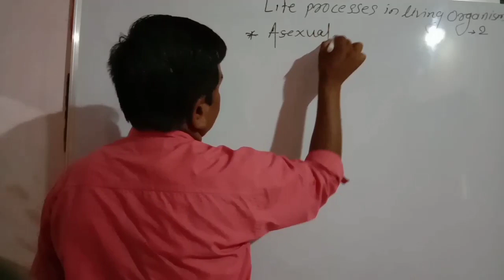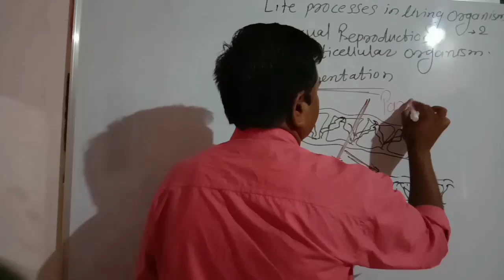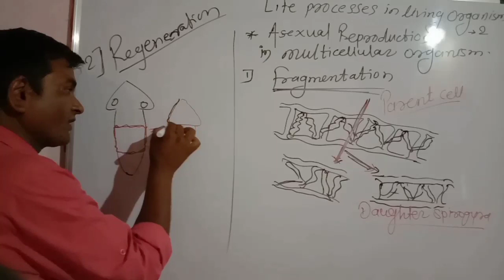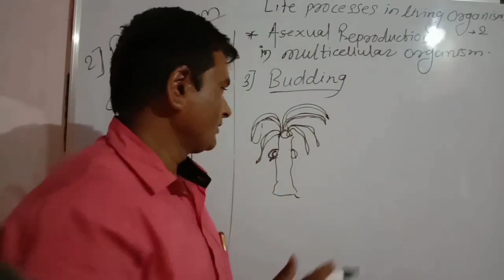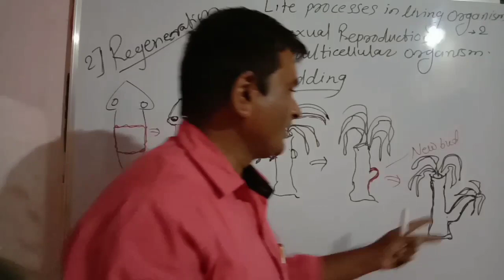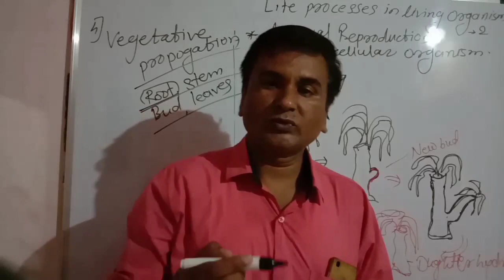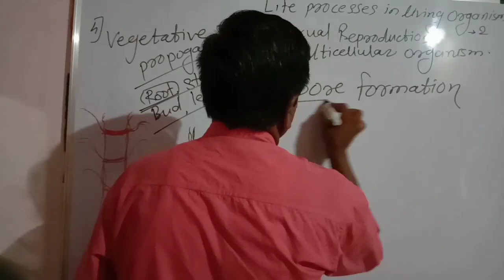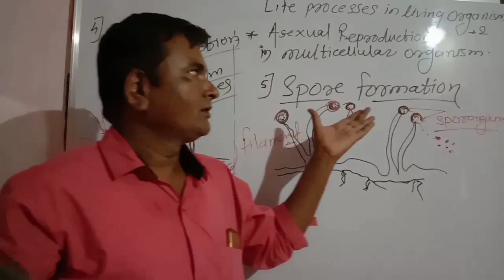Life processes in living organisms part two--lecture 2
Asexual reproduction in multicellular organisms    15th may 2020